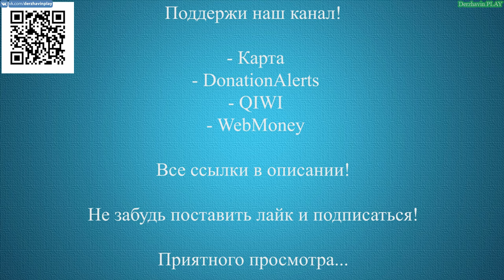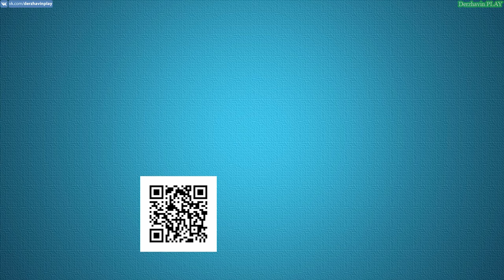Играем в GTA 5 - Управление бизнесом: Рекламная акция (Ten Cent Theater)